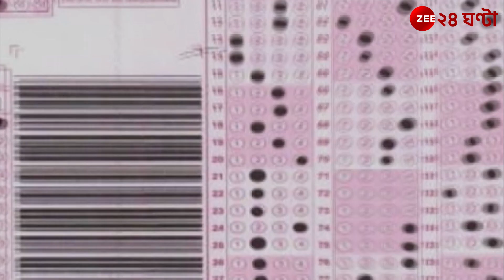OMR: OMR শিট ফাঁকা, তাও মিলেছে নিয়োগপত্র! | Zee 24 Ghanta